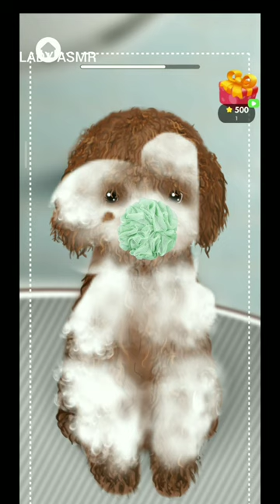[ASMR] treatment of a puppy// ear cleaning